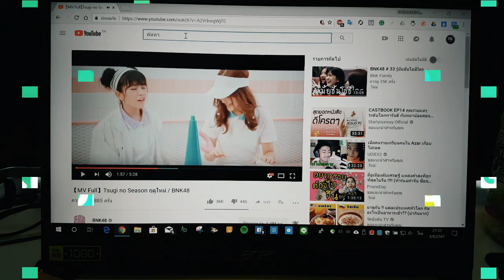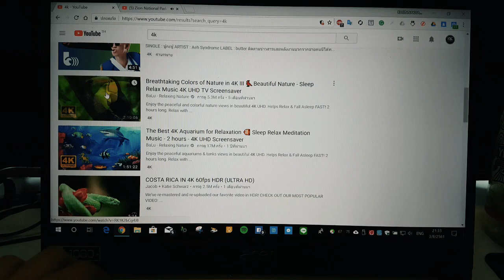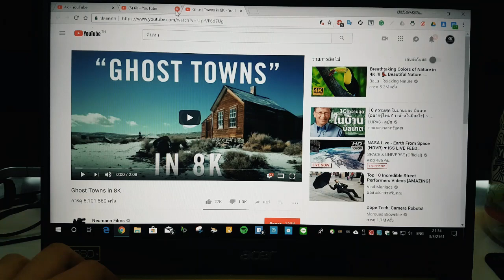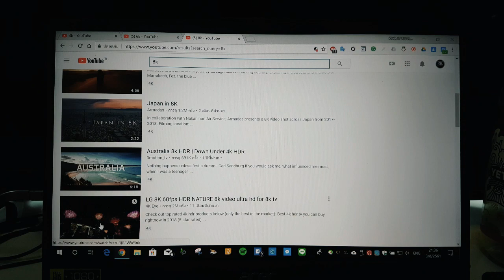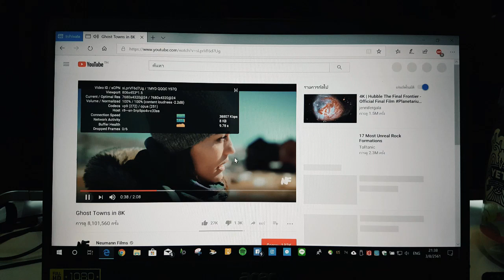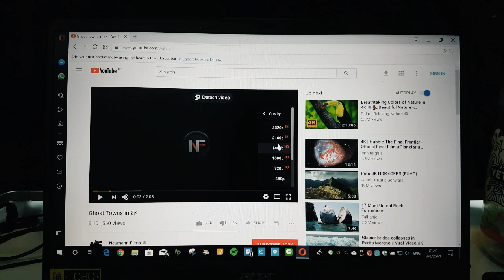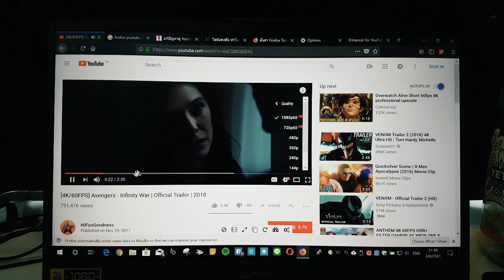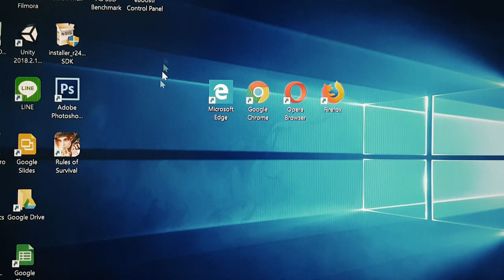Acer Swift 1 : 4K 8K youtube test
สรุปบราวเซอร์ไหนใช้ดู 4K ได้ดีที่สุด 12:06

- Intel Pentium Silver N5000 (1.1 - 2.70 GHz)
- Intel UHD Graphics 605
- 4 GB DDR4
- 128 GB SSD
- 14.0 inch (1920 x 1080) Full HD IPS